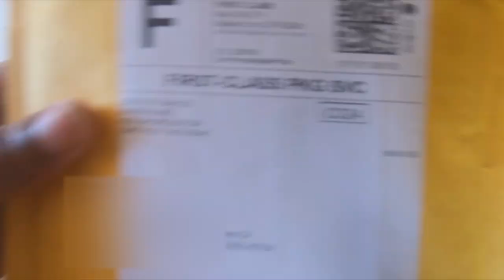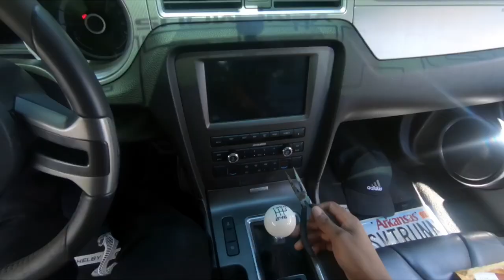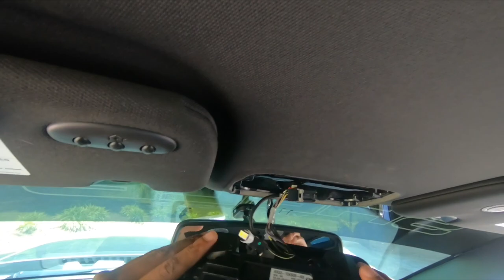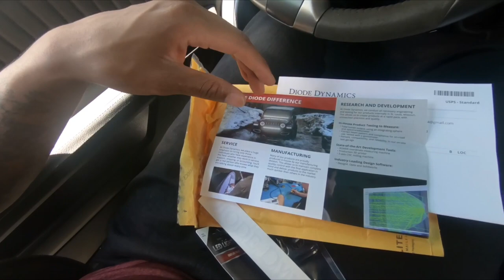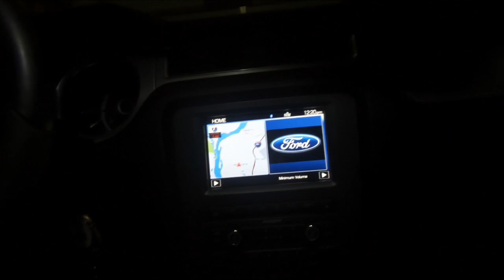How to Install Mustang LED Dome Lights... Easy Installation!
How to install LED dome lights in your Mustang.